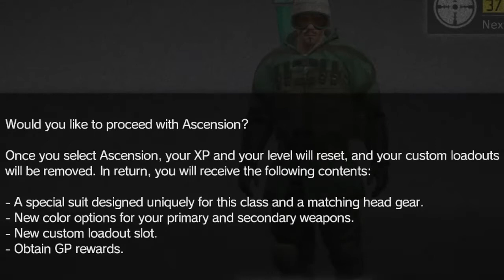MGO3 Epic and Funny Moments